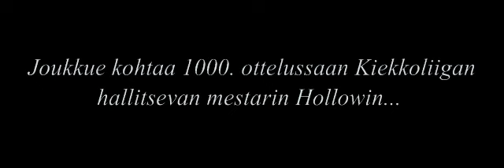Dinamo Minskin 3-vuotisjuhlaottelu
Dinamo Minskin 3-vuotisjuhlaottelu 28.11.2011. Ottelu oli myös joukkueen 1000. ottelu kiekko.tk:ssa.

Song: Zack Hemsey - Mind Heist